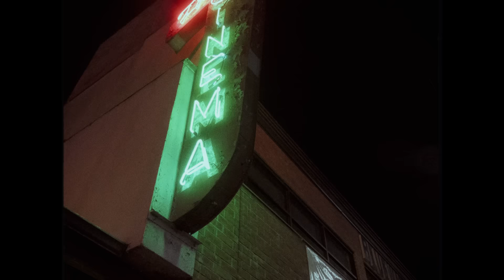Oscar Anton & @gnash - blueberry stains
I'm writing a song in a different city every month ♡
made this one with Garrett Nash in Los Angeles, hope you'll like it xx

Written by Oscar Anton
Directed, shot and edited by Lucas Troadec

Additional footages by Trevor Owena